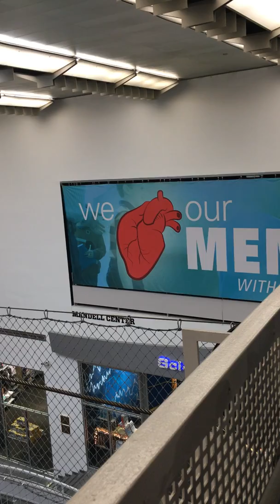Claudia on the Sky-Bike